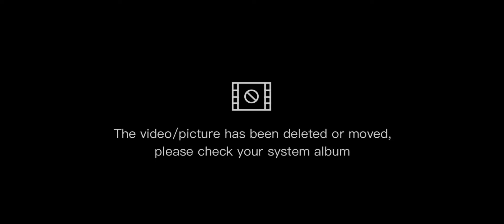lumalakas si paeng, dumarami ang damage. by GAV CREATION CH